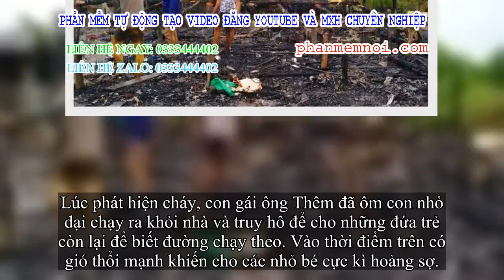✅ Ngọn lửa thiêu rụi căn nhà, 7 đứa trẻ may mắn thoát chết